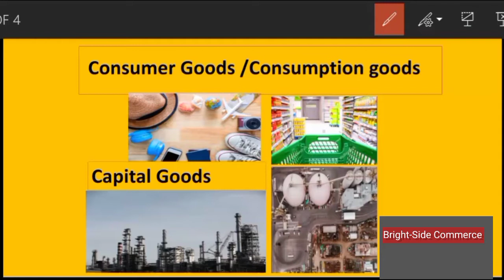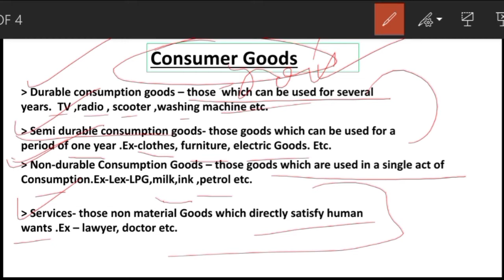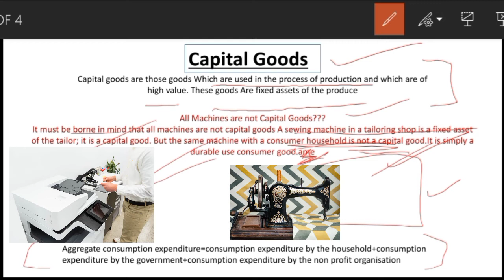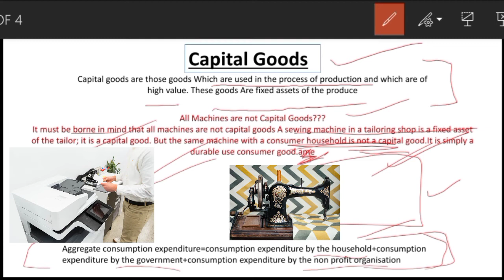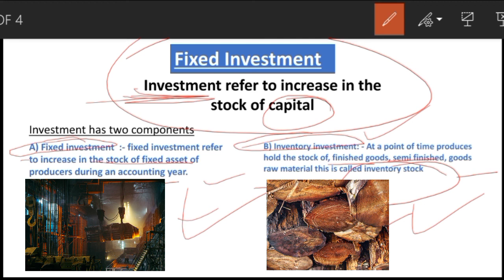Capital and Consumption Goods|Some basic concept of Macroeconomics|Bright-side commerce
Hello students
welcome back to your channel
Bright-Side Commerce

12th macroeconomics (2nd chapter)
consumer goods and capital goods
fixed Investment .
inventory Investment.

Capital and Consumption Goods| some
 basic concept of Macroeconomics|